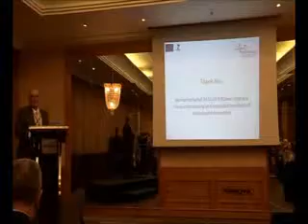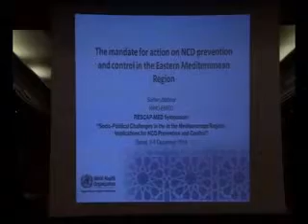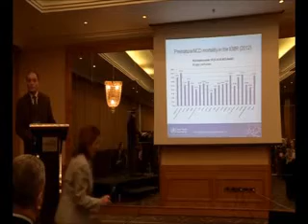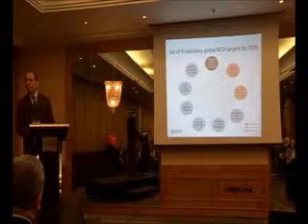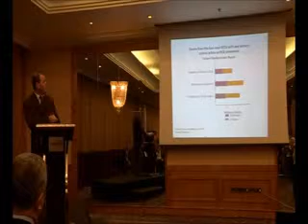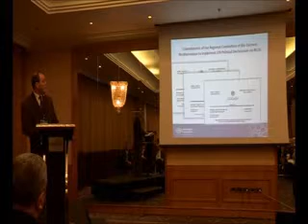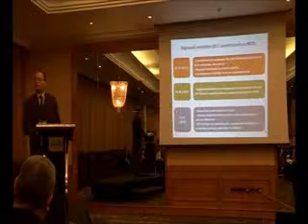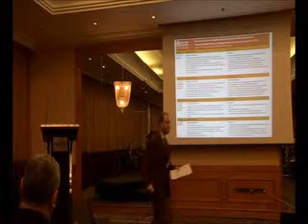RESCAP-MED Symposium Part 3 Opening and Welcome Samer Jabbour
Samer Jabbour outlines the need for a mandate in NCD prevention and control

Filmed by Studio Mego 2014 at the RESCAP-MED Beirut Symposium 3rd-4th Dec 2014, entitled "Socio-political Challenges in the Mediterranean Region: Implications for NCD Prevention and Control"

Copyright of NETPH